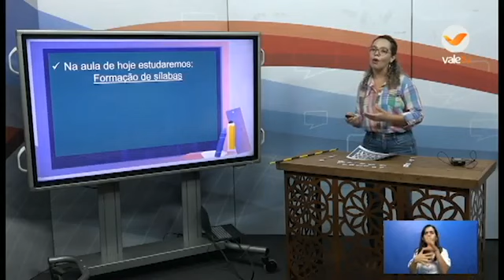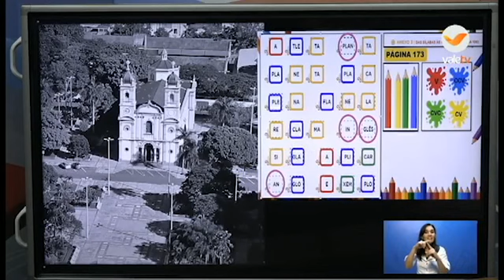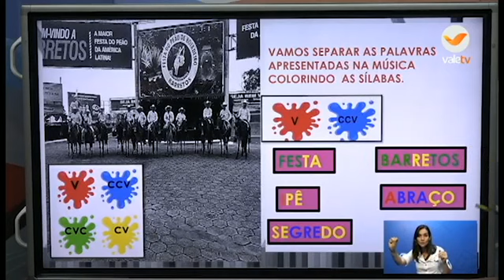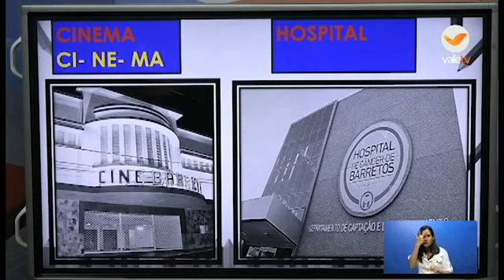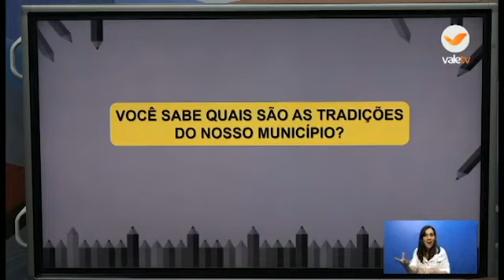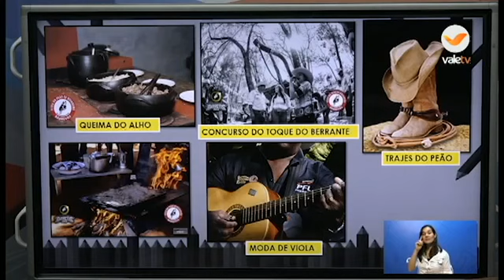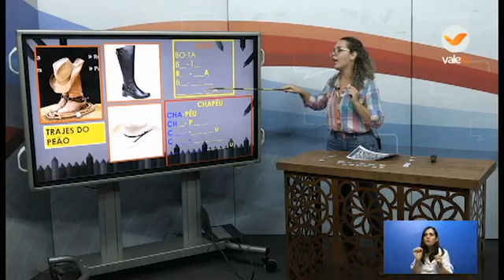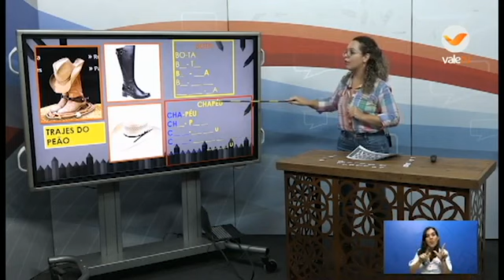60° DIA - TURMA: AEE (2° ANO) PORTUGUÊS 25 08 20